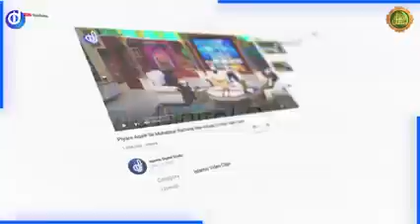Mufti Samar Abbas on Firka wariyat